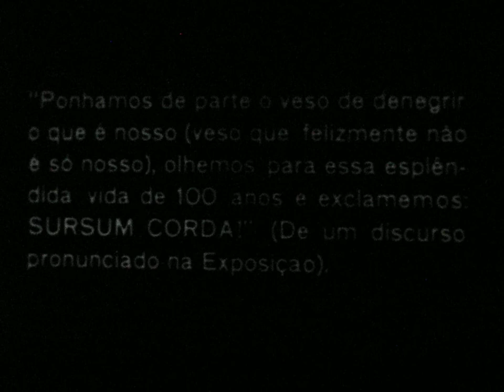sursum corda! res,non verba!